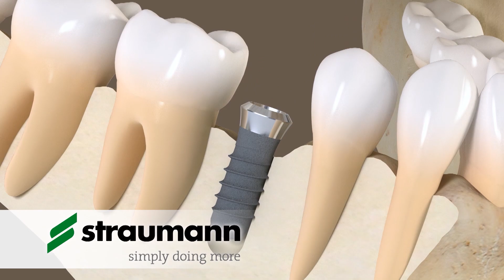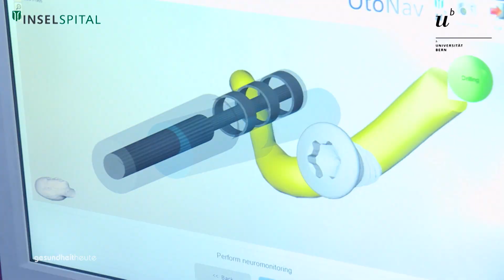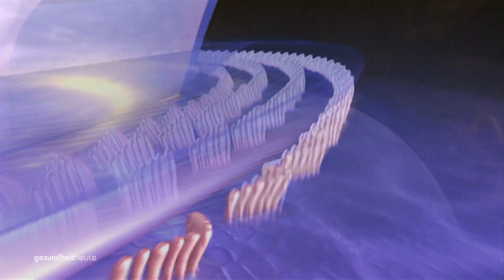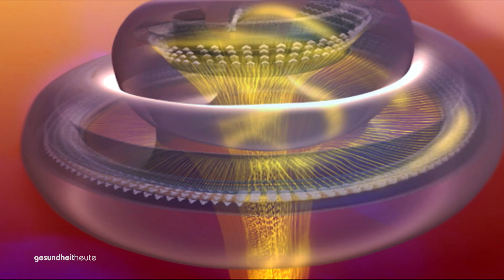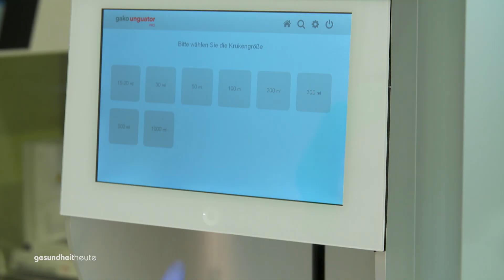Wer nicht gut hört wird einsam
Sendung vom 20. Oktober 2018

Pepe Lienhard – einer der beliebtesten Musiker der Schweiz leidet an Hörverlust. Bei gesundheitheute spricht er offen darüber wie schwer es war, sich dies einzugestehen, offen damit umzugehen und Hilfe zu akzeptieren.

Dr. Jeanne Fürst spricht mit dem Hörakustiker Paul Kahnert und Prof. Marco Caversaccio vom Inselspital Bern über die Ursachen von Hörverlust, wann der richtige Zeitpunkt für ein Hörgerät ist, was diese heutzutage leisten und was die Zukunft verspricht.

In der Schweiz werden jedes Jahr ungefähr 20’000 künstliche Hüftgelenke eingesetzt. Diese halten zwischen 15 und 25 Jahre lang, je nach Alter und Aktivität des Patienten. Je jünger ein Patient beim ersten künstlichen Gelenk ist, desto grösser die Wahrscheinlichkeit, dass er eine Revisionsoperation benötigt. Was Revisionsoperationen sind, berichtet PD Dr. Patrick Zingg vom Universitätsspital Balgrist.

00:27 – Wer nicht gut hört wird einsam
04:31 – Studiogespräch mit Pepe Lienhard und Prof. Marco Caversaccio
09:23 – Was passiert im Gehör?
10:37 – Studiogespräch mit Pepe Lienhard und Paul Kahnert
16:10 – Akzent: Was müssen Sie nach einer Hüftoperation beachten?
20:13 – Apothekertipp: Wechseljahre beim Mann? Das gibt es.